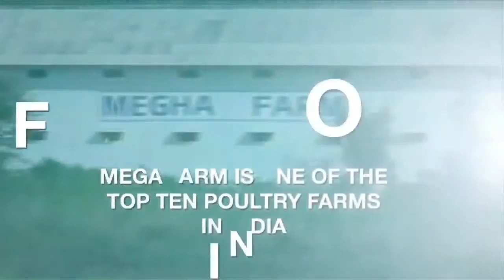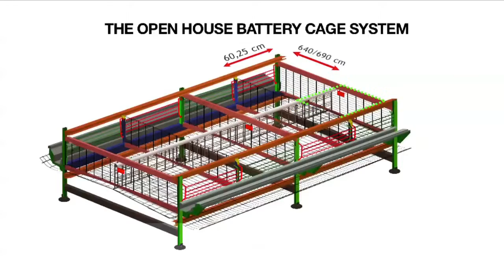CANGGIH !!! Teknologi Peternakan Ayam Petelur di Luar Negri | suara petani | chick farm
Teknologi beternak ayam petelur di luar negri

ayam jawa
ayam broiler
ayam jawa super
ayam layer
ayam cemani
ayam bangkok

ternak ayam
cara beternak ayam pedaging
cara budidaya ayam
usaha peternakan ayam